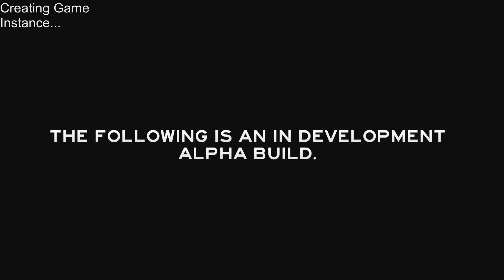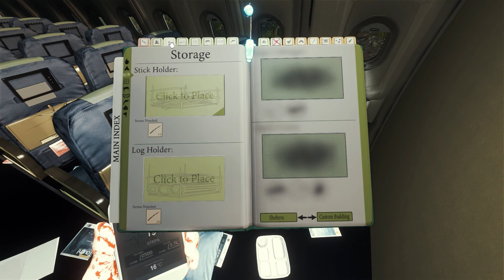Crash Landing - The Forest v0.06 (#1)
Welcome to The Forest. A survival horror adventure game where you need to find your son who was abducted by cannibals.

"As the lone survivor of a passenger jet crash, you find yourself in a mysterious forest battling to stay alive against a society of cannibalistic mutants. Build, explore, survive in this terrifying first person survival horror simulator."